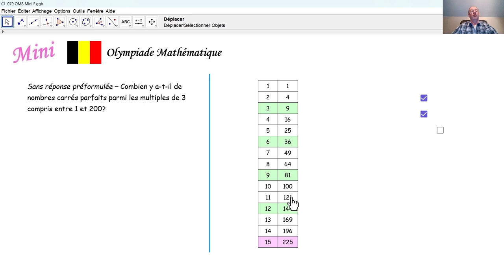Olympiade mathématique 2024 Mini 079